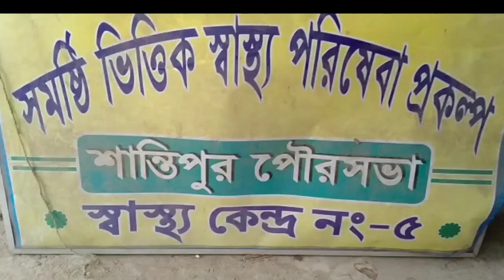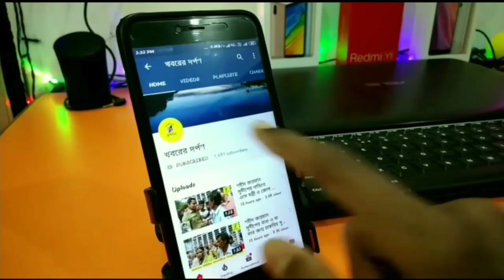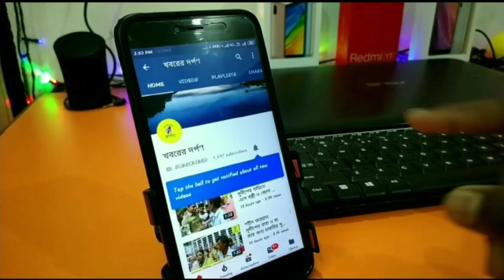পরিষেবা না পাওয়ায় স্বাস্থ্য কেন্দ্রে সাটার নামালো বিক্ষোভকারীরা, বিস্তারিত জানতে দেখুন ভিডিও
স্বাস্থ্য কেন্দ্রে সঠিক পরিষেবা না পাওয়া, গর্ভবতী মায়েদের কার্ড না করে দেওয়া সহ বিভিন্ন বিষয় নিয়ে আজ নদীয়ার শান্তিপুরের সূত্রাগড় চরের একটি স্বাস্থ্য কেন্দ্রে বিক্ষোভ দেখান গর্ভবতী মা এবং অন্যান্যরা ৷ মাথার যন্ত্রনা কিংবা জ্বরের ওষুধ না পাওয়া, গর্ভবতী মায়েদের ইঞ্জেকশন না দেওয়া, সময় মতো স্বাস্থ্য কেন্দ্রে না আসা এবং স্বাস্থ্যকর্মীদের দুর্ব্যবহারের প্রতিবাদে শান্তিপুর পৌরসভার ২৪নং ওয়ার্ডের সমষ্টি ভিত্তিক স্বাস্থ্য পরিষেবা প্রকল্পের ৫নং স্বাস্থ্য কেন্দ্রে সূত্রাগড় চরের মানুষ সমবেত হয়ে ঐ স্বাস্থ্য কেন্দ্রের সাটার নামিয়ে দেন ৷ এরপর শান্তিপুর থানার পুলিশ ঘটনাস্থলে গিয়ে বিক্ষুব্ধ মানুষ এবং স্বাস্থ্যকর্মীদের সাথে কথা বলেন ৷ অন্দোলনকারীদের দাবীগুলি অনুধাবন করে শান্তিপুর থানার অফিসার অশোক ঘোষ স্বাস্থ্যকর্মীদের হয়ে ক্ষমা চেয়ে নেন এবং স্বাস্থ্যকর্মীদের এলাকাবাসীর সাথে সুসম্পর্ক রাখার পরামর্শ দেন ৷ কিন্তু তাতেও সন্তুষ্ট না হয়ে  এলাকাবাসীরা স্বাস্থ্যকর্মীদের ক্ষমা চাওয়ার দাবী জানালে অশোকবাবুর মধ্যস্থতায় স্বাস্থ্যকর্মীরাও নিজেদের ভুল স্বীকার করে ক্ষমা চেয়ে নেন ৷  ঐ স্বাস্থ্য কেন্দ্রের এফ টি এস মোসলেমা বেগম জানান ঐ গর্ভবতী মা যখন এসেছিলেন তখন লক ডাউনের কারনে কার্ড করা বন্ধ থাকায় এবং ভ্যাকসিন না থাকায় পরে আসতে বলা হয়েছিলো ৷ এরপরে ওরা আশাকর্মীদের কাছে ফোন করায় আশাকর্মীরা গর্ভবতী মায়ের সাথে কথা বলতে চেয়েছিলেন ৷ যিনি ফোন করেছিলেন তিনি গর্ভবতী মা ছিলেন না ৷ গর্ভবতী মাকে ফোন দেওয়ার কথা বলাতেই ওরা বিক্ষুব্ধ হয়ে উঠে ৷ করোনার সমীক্ষার কারনে এখন আশাকর্মীরা অনেক সময় সঠিক সময়েআসতে পারছেন না ৷ তবে জ্বর সহ অন্যান্য ওষুধপত্র তাঁরা সরবরাহ করেন বলেন মোসলেমা বেগম দাবী করেন ৷